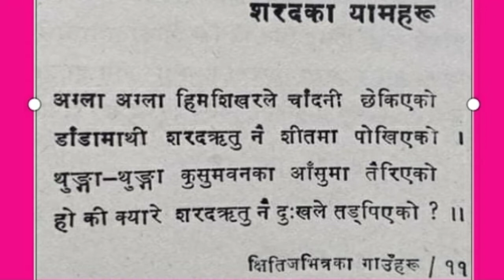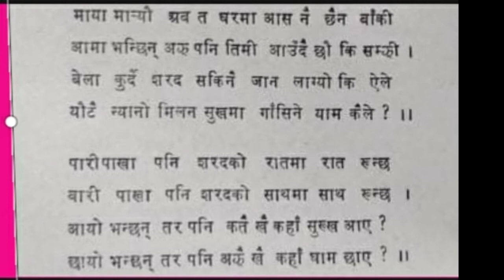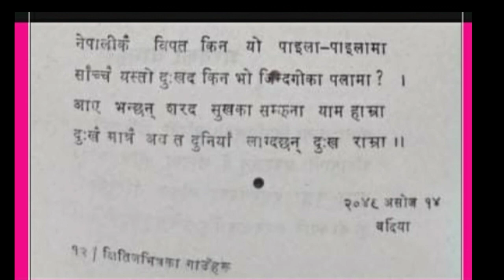शरदका यामहरू,रचनाकार बलभद्र भारती,प्रकाशित कृति क्षितिजभित्रका गाउँहरू,वाचन:-तारानाथ भण्डारी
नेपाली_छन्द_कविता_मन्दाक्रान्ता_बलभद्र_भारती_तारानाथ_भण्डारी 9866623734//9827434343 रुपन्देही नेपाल